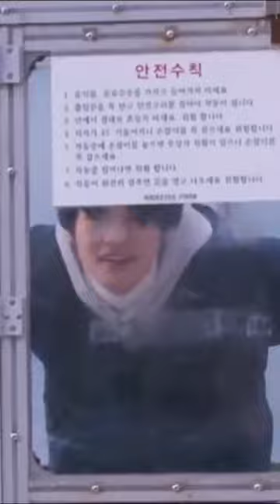manis baget senyumnya🤧